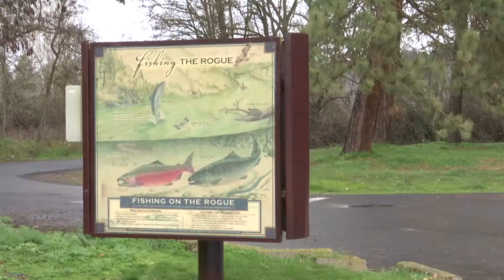Groups battle over usage rights to Upper Rogue River